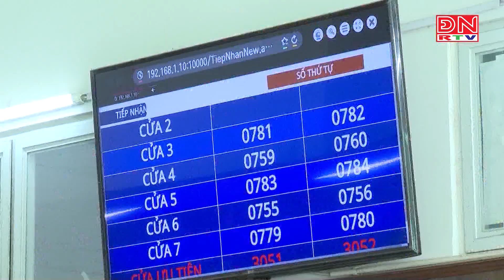Đảm bảo quyền lợi người tham gia BHYT